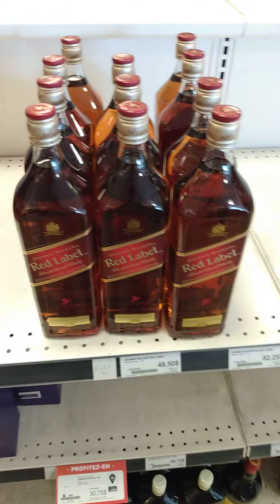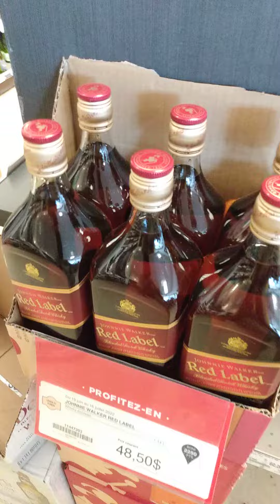EMMANUELS MONTREAL LIVE - Getting Dad a Gift For Fathers Day he can cheer with !!!